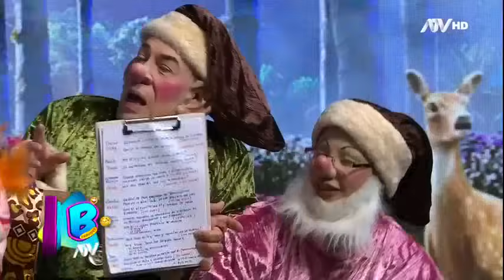¡Casting! La tía Gloria busca a los nuevos integrantes de 'Blancanieves y los siete enanitos'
Las 'chicas doradas' y Ezio Oliva también participaron con lo mejor de su música. Los enanitos harán de las suyas para convencer a la tía 'Gloria'.